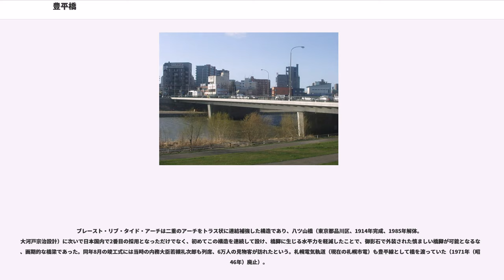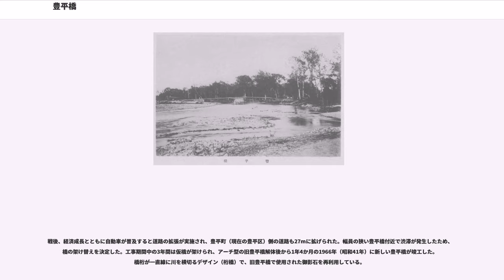豊平橋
豊平橋（とよひらばし、とよひらはし）は、札幌市の豊平川に架かる橋。

日本百名橋に選定されている。

札幌市の主要幹線道路の1つである国道36号（月寒通）の橋であり、交通量が多い。2002年（平成14年）の24時間平均交通量は63,800台となっている。

豊平川の洪水によって幾度も架け替えられている。

「豊平」の地名はアイヌ語の「トゥイエ・ピラ」（くずれた崖）が由来となっており、豊平橋付近にくずれた崖があったことから名づけられた。

石狩川支流の豊平川は札幌市街地を流れる1本の大きな川であるが、かつては何本も枝分かれして分流合流が激しく大雨や雪解けの度に洪水を起こす川であった。

1857年（安政4年）、石狩調役として幕府より派遣された荒井金助は、札幌越新道（銭函 - 豊平 - 千歳）を横切る豊平川右岸に志村鐵一、左岸に吉田茂八を渡し守として置いた。

1871年（明治4年）4月、豊平川に最初の橋が架けられた。ただし渡船場付近の4つの分流のうち、西側の派流に2連の丸木橋が架けられただけで、東の本流と側流は依然として船で渡る必要があった。しかも雪解けで川が増水する時季であったため、1か月足らずで橋は流されてしまった。以後も橋が流失するたびに架け替えることになり、恒久的な橋の架設が望まれるようになった。

1873年（明治6年）には豊平橋から室蘭まで札幌本道（室蘭街道）が開通し、豊平川東側の本流に3連の丸木橋が架けられて渡船の歴史に終止符が打たれた。

1875年（明治8年）12月、アメリカ人技師のN・W・ホルト設計による日本国内初の洋式橋梁「木造トラス橋」が、208フィート（約62.4m）と106フィート（約31.8m）の大小2連形式で完成した。ホルトが開拓使に提出した報告書 "Report of the Toyohira river brigde of Sapporo Yesso" によると、当初の設計に基づく大橋のトラス長は165フィート（約49.5m）であり、6月の時点ではその大きさに合わせた木材の切り出しまで終わっていたのだが、工事の視察に訪れた黒田清隆開拓使長官が大橋の支間長を広くするように要請した。ホルトは既に進行していた作業を無駄にしないように構想を練り、鉛直部材に錬鉄材を用いた木鉄混合の「ハウ・トラス」形式を導入するとともに、新規設計による木造補剛アーチを増設することで大橋の伸長に対応した。しかしこれほど手を尽くした橋も、1年半後の1877年（明治10年）5月に洪水で流されてしまった。

札幌農学校の2代目教頭であり土木技術者でもあったウィリアム・ホイーラーは、落橋の原因を考察した末に、土堤を築き川の本流と支流を1本に合わせれば大小2連橋にする必要はないとの考えにいたり、ホルトの設計に改良を加えた。1878年（明治11年）10月、木鉄混合バー・トラス構造の大橋が架けられた。いまだ原始林の広がる札幌に高度な技術の成果である橋梁が威容を現す光景は、1880年（明治13年）の『北門時事』に「豊平川に於ては、縹緲霓虹の如く宏壮無比の釣橋を見ては、札幌第一の大観である」と評された。

1888年（明治21年）には「木造ハウ・トラス」に架け替えられたが、それもまた流されるという繰り返しであった。

1898年（明治31年）、岡崎文吉設計による初代鉄橋が完成した。この橋は橋長64.8mのうち、36.6mが北海道内初の錬鉄製による「プラット・トラス」として架設し、残りは依然木造ハウ・トラスのままであった。しかし1909年（明治42年）、融雪時の洪水によって橋脚の土台がえぐられ、橋は傾いた。翌1910年（明治43年）1月から復旧工事が開始したものの厳冬期の作業は遅々として進まず、本格的な工事には春の訪れを待つ必要があった。さらに6月6日、当時の札幌史上最大規模の洪水がまだ完成していない工事現場を見舞い、多数の流木が両岸の堤防もろとも仮橋脚を破壊した。この後十数年に渡り、仮橋をかけて応急処理でしのぐ期間が続いた。

1924年（大正13年）、東京帝国大学名誉教授で「港湾工学の父」と呼ばれた広井勇の指導の下、技師の山口敬助と技手の高橋勝衛によって設計された「ブレースト・リブ・タイド・アーチ」によるアーチ橋が、3年の歳月をかけて完成した。なお48年前、木鉄混合トラス橋の設計者であったホイーラー教頭の下で、広井は札幌農学校の生徒であり、26年...